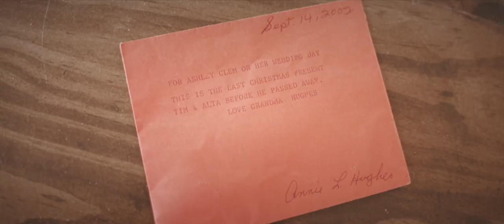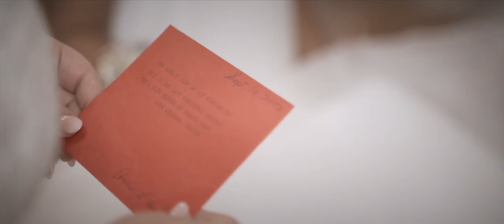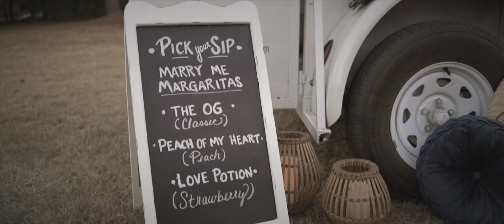The Ashleys Wedding Film | Windy Hill Farm | Searcy, AR | Crown Vision Works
Wedding Film, DJ, Lighting, Photobooth, and Special FX bookings available

Based in Arkansas. Available to travel.